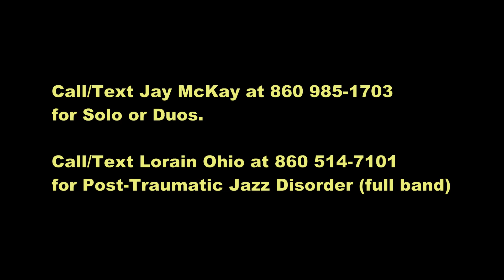Justin Paglino and Jay McKay wsg Lorain Ohio-Summertime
First Thursday #2
 2022